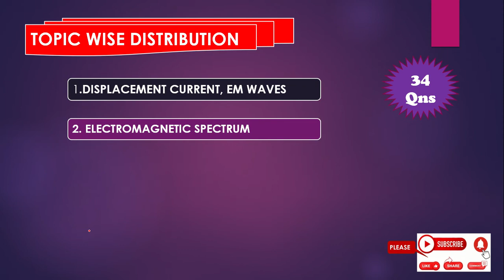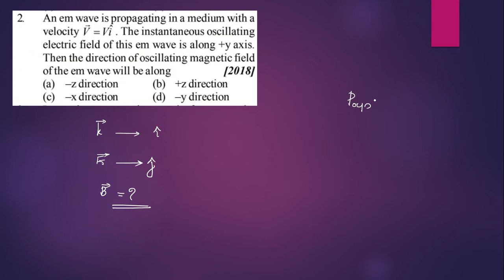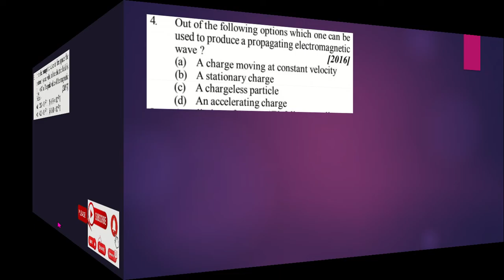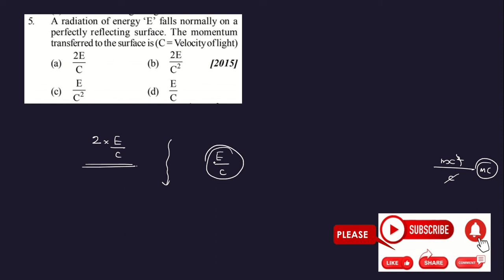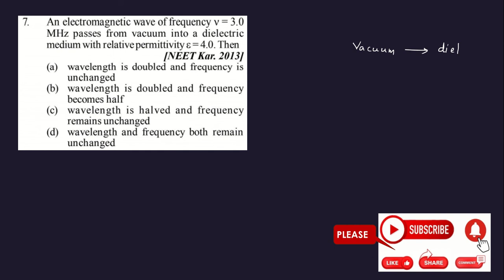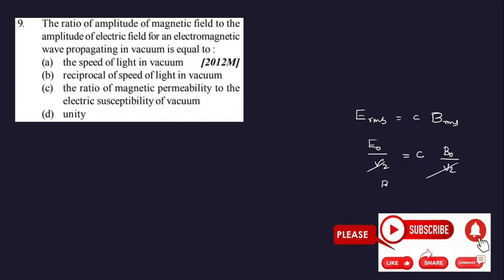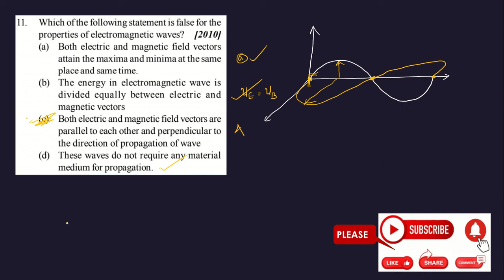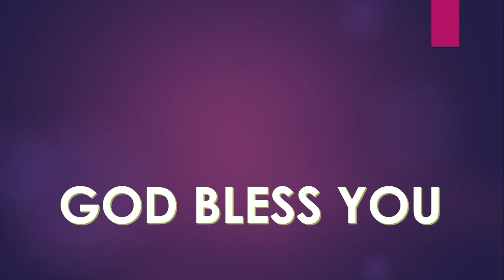NEET CHAPTERWISE PREVIOUS YEAR QUESTIONS IN MALAYALAM || ELECTROMAGNETIC WAVES PART 1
NEET CHAPTERWISE PREVIOUS YEAR QUESTIONS IN MALAYALAM ||   ELECTROMAGNETIC WAVES  PART1 ||
NEET COUNSELLING
MEDICAL KERALA